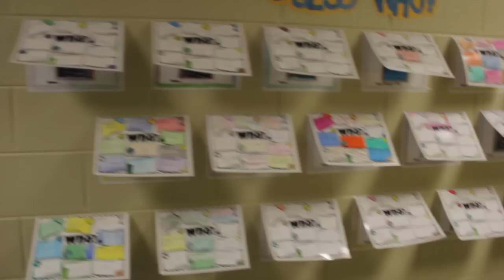HNN: Black Oak Open House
We got a chance to visit Black Oak for their open house and had an interview with Coach Moffitt